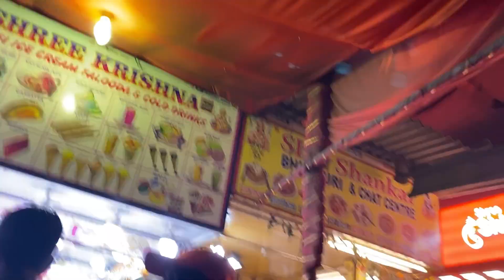Juhu beach evening view mumbai Vlogs